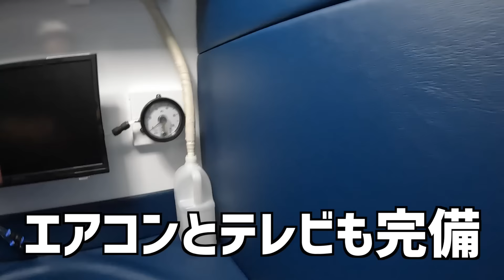【24時間】地下核シェルターに置かれたダーツで当てた物だけで生活は出来るのか…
撮影協力:ワールドネットインターナショナルさん